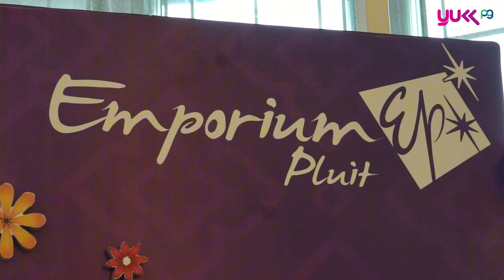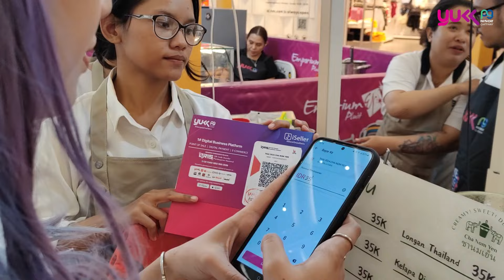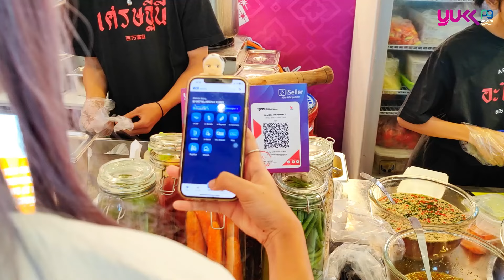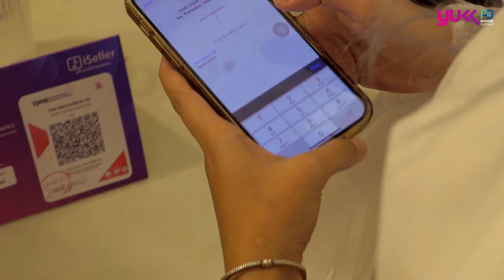YUKKKEPO | FESTIVAL KULINER PALING RAMAI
Infinite Event Organizer kembali menghadirkan "Taste of Thailand". Sama seperti yang digelar pada akhir September tahun lalu, "Taste of Thailand" kedua ini pun menyajikan berbagai kuliner khas Thailand. Mulai dari makanan ringan hingga berat. Sudah ramai sejak hari pertama. Tambahan lagi, ada tenant yang didatangkan dari Thailand.

Contact & info:
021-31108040